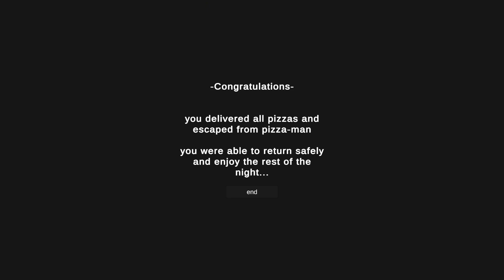Nightmare Delivery - Deliver Pizza and Escape the Notorious -Pizza Man-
Nightmare Delivery is a very short indie horror game where you deliver pizza's door to door at night while a giant piece of pizza stalks you.  It's a fun little game, but kind of confusing because of the door placement.  Pizza Man could have been a bit more scary, but it was definitely unexpected when I saw that guy coming at me from the fog.

▬▬ Game Description ▬▬
A very short little game I made where you're trying to finish your deliveries and this pizza keeps following you.

Goal:
Don't get caught and deliver all the pizzas